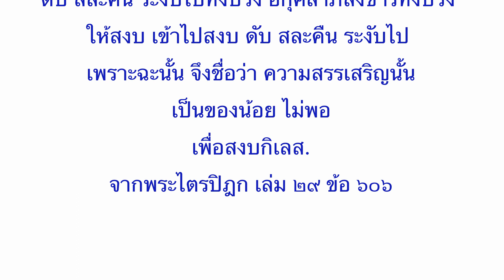จากพระไตรปิฎก เล่ม ๒๙ ข้อ ๖๐๖ คำสรรเสริญเป็นความต่ำช้า ไม่พอเพื่อลดกิเลส